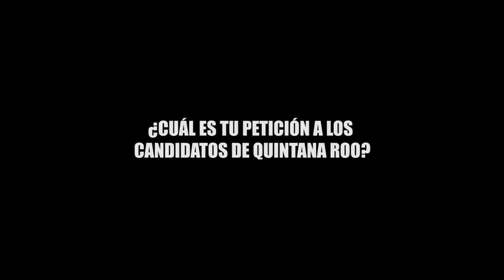¿CUÁL ES TU PETICIÓN A LOS CANDIDATOS?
Te sorprenderás de las peticiones que le hacen los ciudadanos a los candidatos a diputados y senadores en el sonde realizado por ¡NO TE CALLES!